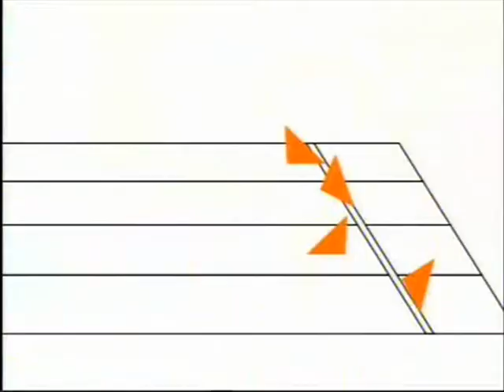Andy Hodgson has good fun selling a Gianni Ricci watch on Bid TV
Andy Hodgson fancies a chippy tea with gravy and doesn't think about bikini mud wrestling although he does like girls (despite the rumours) whilst selling a Gianni Ricci Ladies Cream Mother Of Pearl Dial Bracelet Watch Set With Diamante Stones on Bid TV in April 2006. John in Nottingham is not a girl.